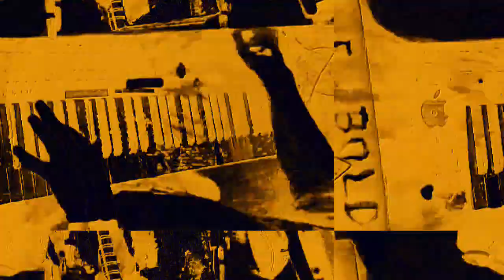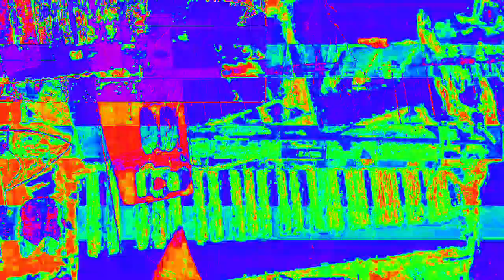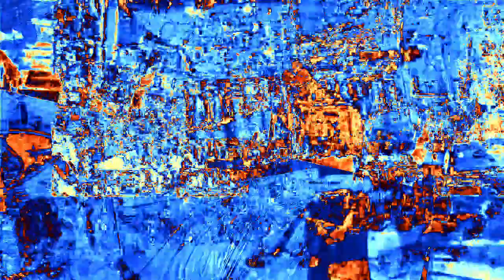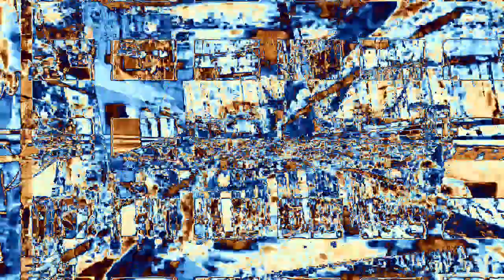[EPILEPSY WARNING] Movie 23 02 16 19h26m50s